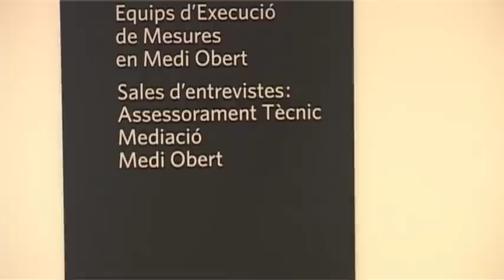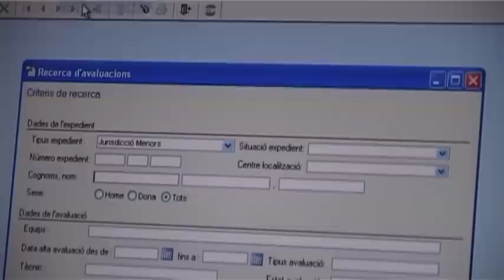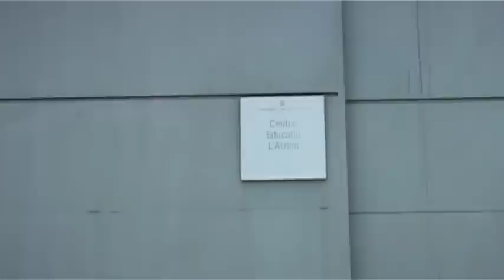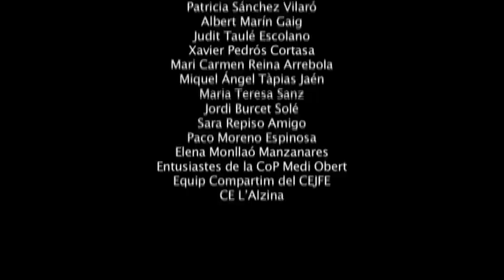Medi obert: Construïm un model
Producte de coneixement de la CoP de Medi Obert de Justícia Juvenil. 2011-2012. Novembre de 2012